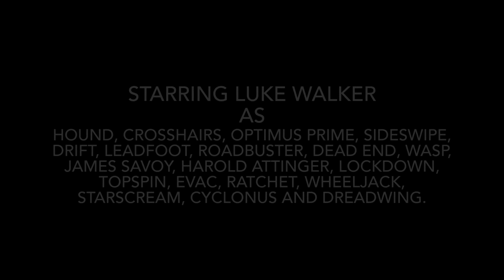Transformers The Audio Series: Lockdown Awakening Episode 14 - The Great Escape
Featuring archive audio of Peter Cullen as Optimus Prime.

“Lockdown” by Steve Jablonsky.

Script:
Hound: What do we do Prime? We're surrounded by those humans!
Crosshairs: Looks like Dead End and Wasp have joined them, alongside other Cybertronians working for them.
Optimus: The only way out of the city is the way we came in: The North Bridge.
Sideswipe: But how will we get outta here if we're surrounded?
Optimus: Listen carefully to my instructions Autobots. We all must escape the city and regroup at the camp. If you get separated, go into hiding and once you are safe, come to the camp. Feel free to open fire on any of the Cybertronians out there, but do not harm any of the humans. You may incapacitate them, but don't kill them. Is that clear?
Drift: Yes.
Hound: Affirmative.
Leadfoot: We heard you Prime.
Roadbuster: Understood.
Optimus: Then let's go! Good luck soldiers!
Dead End: There they are! Stop them!
Wasp: Don't let them escape!
Attinger: Savoy, what's happening down there?
Savoy: The Autobots are here and they're fighting us!
Attinger: Take them all down if you have to but keep Optimus alive!
Savoy: Will do but it's gonna be difficult!
Lockdown: "Difficult?" Let me deal with Optimus, Attinger.
Optimus: Quickly Autobots! Get out of here!
Roadbuster: This way Wreckers! Through here!
Topspin: Scrap! We're trapped!
Leadfoot: They're right behind us!
Evac: Let's go through here!
Topspin: But we'll be separated from Prime and the others!
Evac: We have our orders. Come on.
Optimus: Calling all Autobots! We are under a targeted attack! Cease all contact with humans!
Ratchet: That was Prime. Saying the humans are targeting us.
Wheeljack: I hope they make it back safely.
Optimus: This way Autobots!
Lockdown: You are not going anywhere Prime, you are coming with me.
Optimus: Who are you?
Lockdown: We've met before, you probably don't recognise me because, well, I had a little makeover.
Optimus: I know you...
Hound: Prime! Take cover!
Starscream: To any Decepticons out there, Optimus Prime and several Autobots survived the battle! As Megatron's second in command I order you all to hunt them!
Cyclonus: Starscream???
Dreadwing: He survived?
Optimus: Jazz... No! I'm sorry brother. You were a great comrade, and your death will be avenged.
Optimus: A distress signal that didn't get sent to me? I must take this to see what Jazz wanted to send to me.
Optimus: I cannot let these humans use our city's materials. Destroying the ruins will be the only way to stop them.
Crosshairs: Come on Prime we've broken through the blockade!
Optimus: Let's go!
Lockdown: No! Stop them! Don't let them escape!
Dead End: I'm down!
Wasp: Not to worry Dead End, I'm in pursuit!